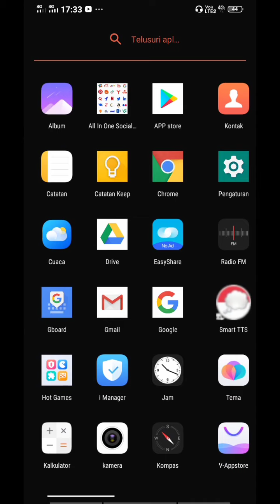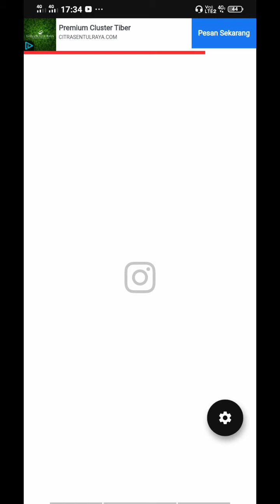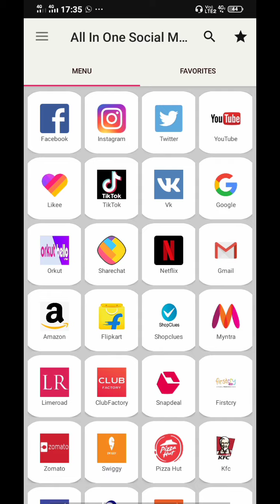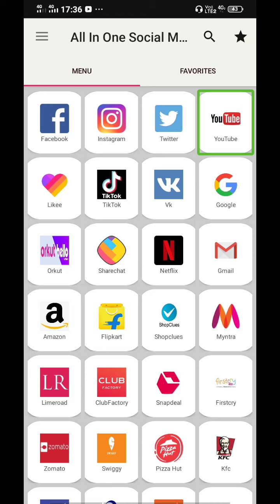All In One Social Media Network, semua sosmed bisa di kelola.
hey!
kali ini gue mau share apps lagi nih.
ini dia All In One Social Media Network.
coba yuk.
yang mau APP nya silahkan ke link berikut.